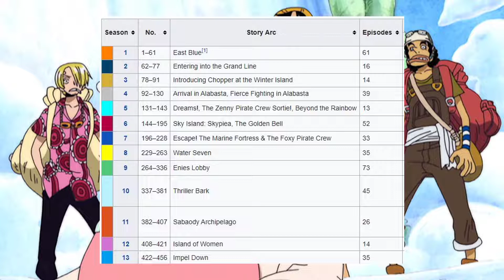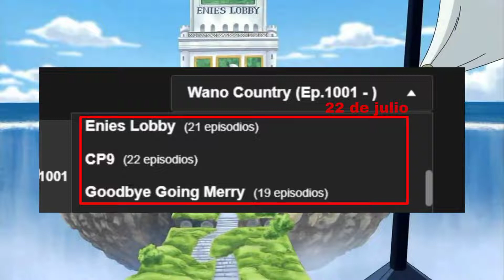¿DEBERIAS VER LOS CAPITULOS NUEVOS? | ONE PIECE LATINO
Netflix realizo su propio orden, quien sabe, no han dicho de donde se sacaron esto... pero si sabemos por donde se lo pasaron...
entonces te explicare a como va a quedar según ellos entienden.
One Piece en Netflix latino.